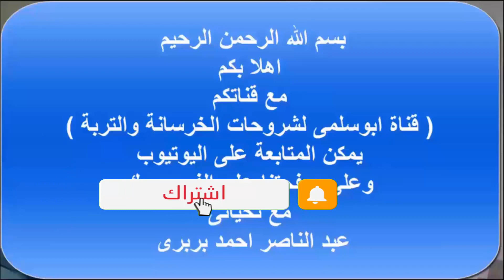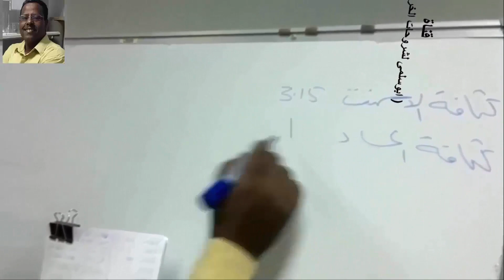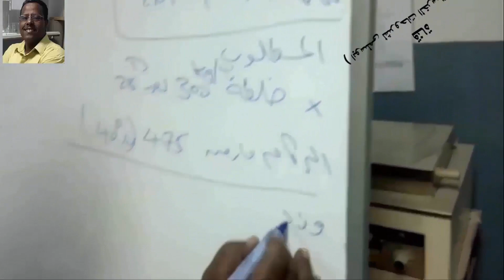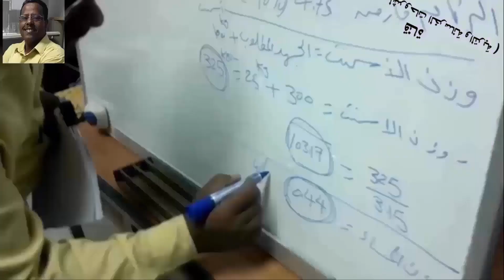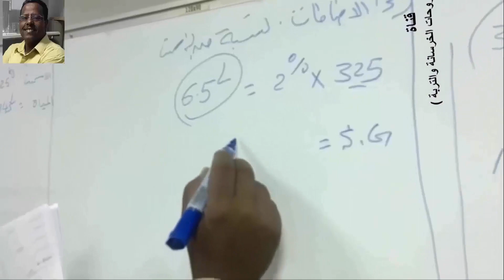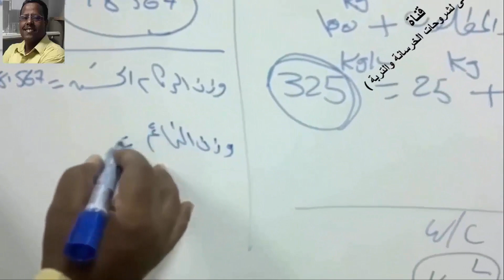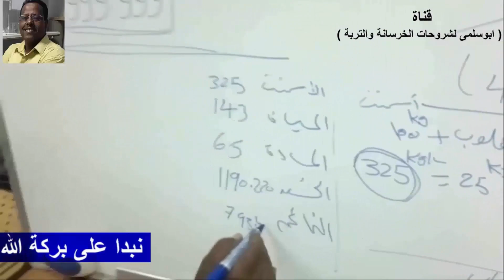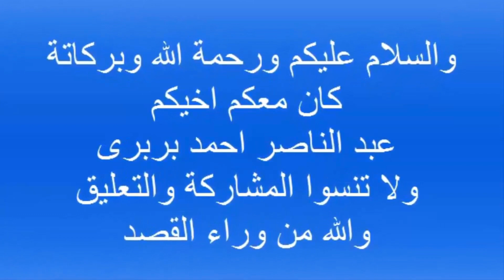تصميم الخلطة الخرسانية بمعلومية كثافة المواد .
السلام عليكم ورخمة الله وبركاتة
فى هذا الفيديو ستكون الاجابة على سؤال وهو -- كيف اصمم خلطة خرسانية
ان لكثير من الزملاء الفنيين يريدون معرفة عمل الخلطة الخرسانية
وكيف بمكن خلط محتوى من المواد تحقق له ( 1 متر مكعب ) من الحرسانة وكان هذا
سؤال يرد كثيرا من الزملاء لذلك وجدت انه من الافضل تخصيص هذه الحلقة .
وايضا توجد حلقات بهذا الخصوص على القتاة يمكن الرجوع اليها فقد تفيد كثيرا ارجو تطبيق هذه الحلقة عملى حتى تثبت المعلومة .

ملحوظة /  ادعوكم جميعا للانضمام الى التليجرام ( جروب - ابوسلمى للخرسانة والتربة ) لانة شىء رائع يضم عدد كبير من المهندسين المحترمين على كفاءة عالية وايضا فنيين معامل على درجة كبيرة من الكغاءة والعلم فى هذا المجال - فهناك اسرة رائعة هدفها تبادل المعلومات والخبرات - اكيد هى مفيدة - ويمكن لاى احد طرح كل الاسئلة التى تواجهة فى العمل - واكيد سيجد الاجابة المقيدة

وادعوكم للاشتراك فى القناة وتفعيل زر الجرس ليصلكم كل جديد

رابط اختبارالخلطة الخرسانية ( الجزء الاول - مقدمة الخلطة الخرسانية) Concrete mix design.

اختبارالخلطة الخرسانية ( الجزء الثانى الخلطة الخرسانية ) - Concrete mix design

اختبار(الخلطة الخرسانية بالطريقة الحجمية) الجزء الثالث- (Design of concrete

ادعوكم لمتابعة كل الاعمال الكاملة على قناتى على اليوتيوب من هذا الرابط